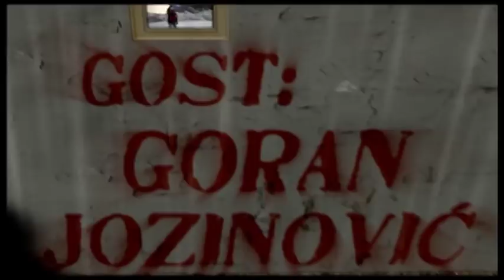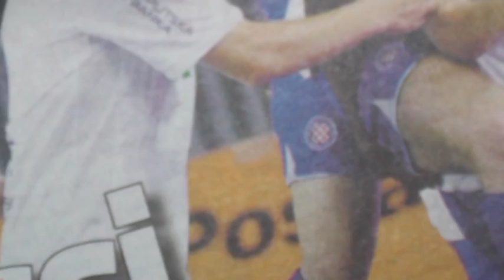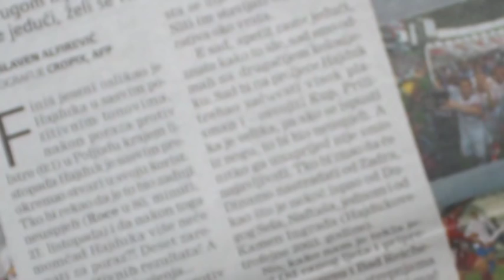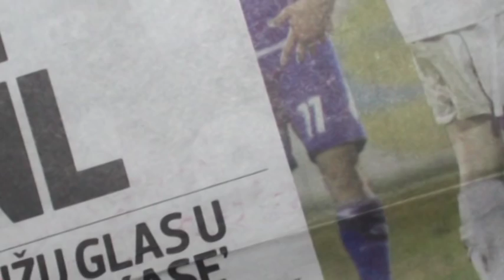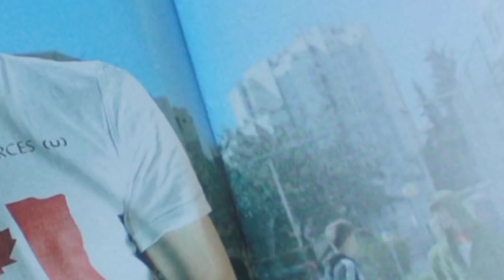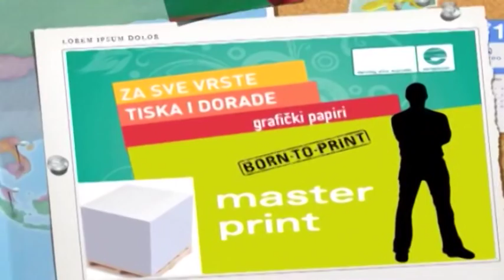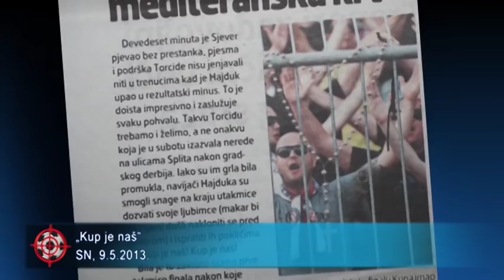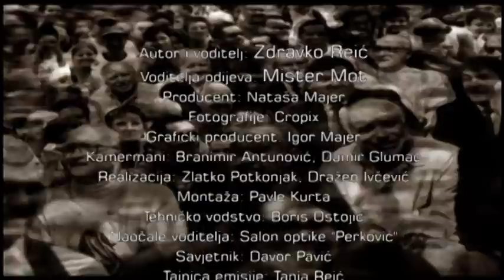Istinom do gola - gost Goran Jozinović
Istinom do gola, talk show, autor i voditelj Zdravko Reić, svibanj 2013. godine